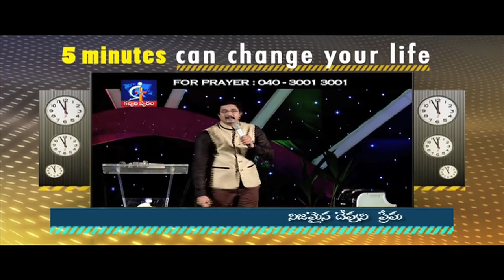The true GOD's love- Calvary Temple